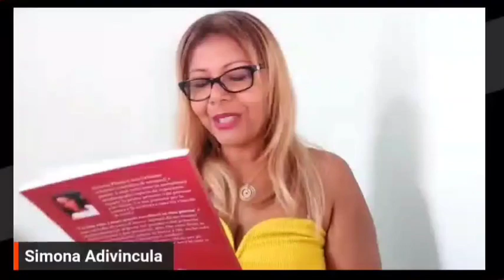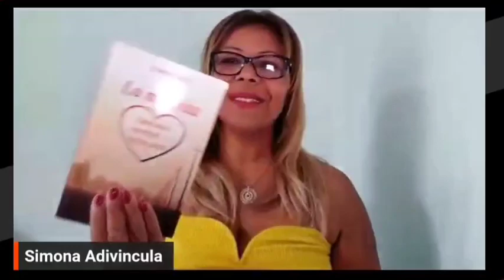poesia di Antonia Flavio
Video da parte di Simo